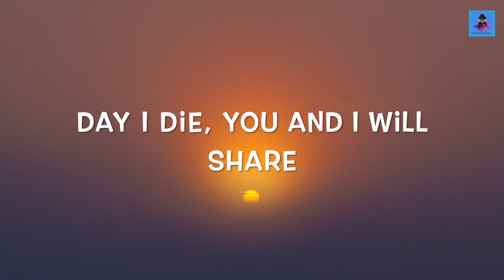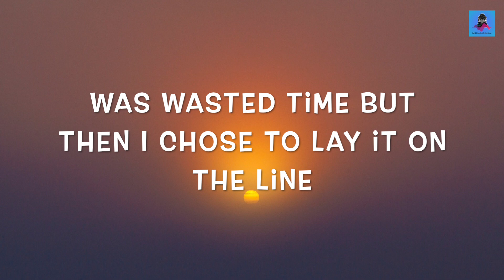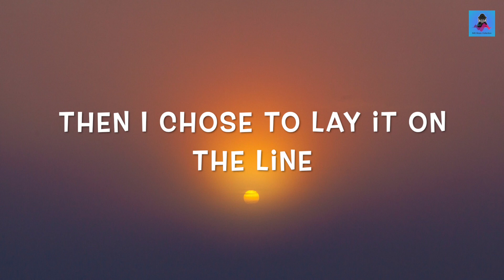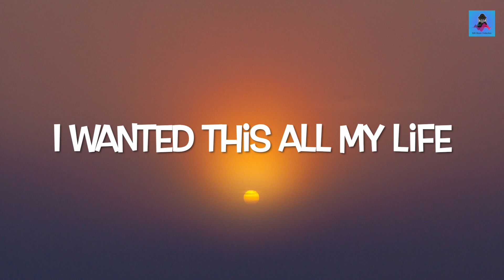All My Life - America (Lyrics Video)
All My Life by America (Lyrics Video)

Artist: America
Released: 1979
Album: Silent Letter